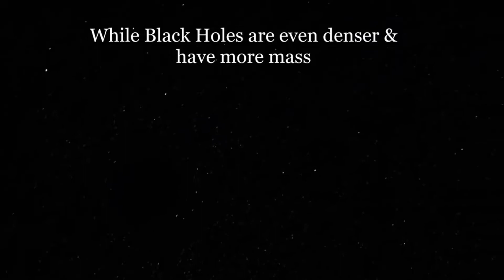What Happens when a Neutron Star meets Black Hole?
Neutron stars are stellar corpse with a mass equal to a few solar masses, packed in a sphere of radius about 10 km. Black holes are even denser than neutron stars. So, in the tug of war of gravitational force between these two, neutron star will succumb. This explosion will first produce gamma-rays then  x-rays, visible and so on. These radiations can be seen in the afterglow.

A similar system has been observed. Observations suggests that "The neutron star was stretched into a crescent shape as "crumbs" broke off. The black hole might have swallowed the bulk of the neutron star in one gulp, while the other chunks were consumed in the hours that followed. Each bite generated radiation"

Credit: NASA, ESO